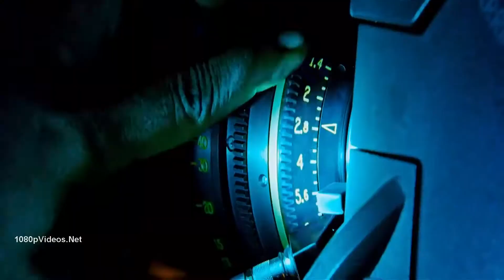Villathi villan song rajapattai Full HD